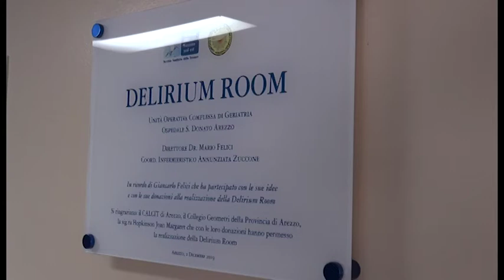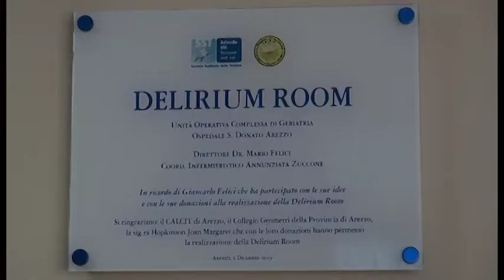Ad Arezzo il progetto “Delirium Room”, il San Donato è tra i primi in Italia